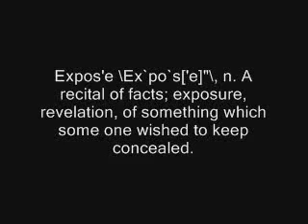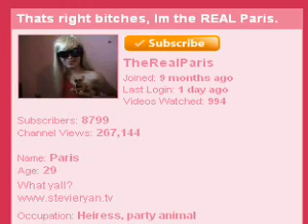Stevie Ryan EXPOSED!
Faye006